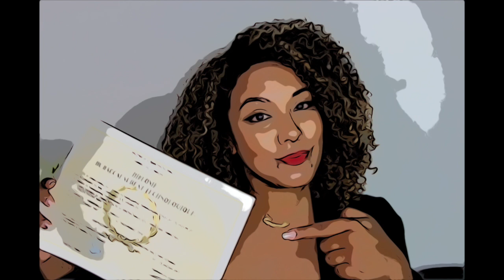JE VOUS DIT TOUT SUR MON PARCOURS SCOLAIRE ET PROFESSIONNEL !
Présentation et lien des écoles ici ↴

                                                                 Xoxo Caramelle 🌺